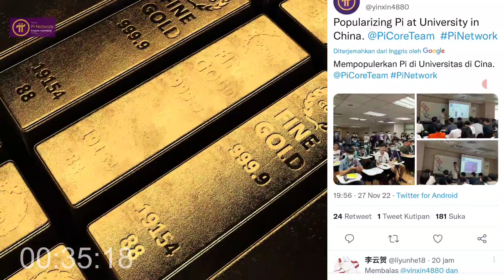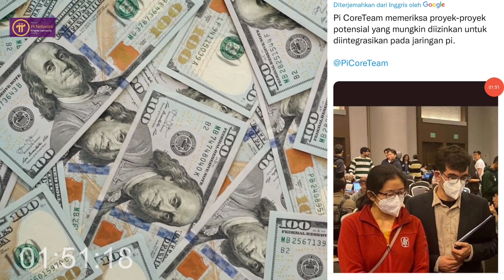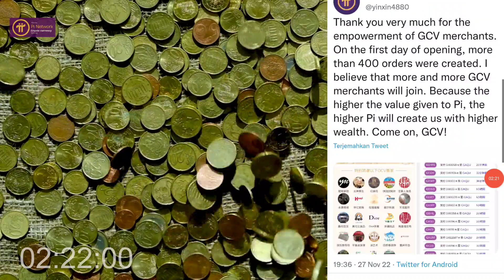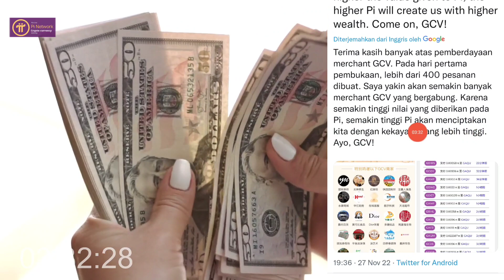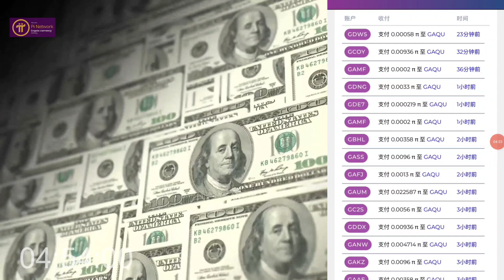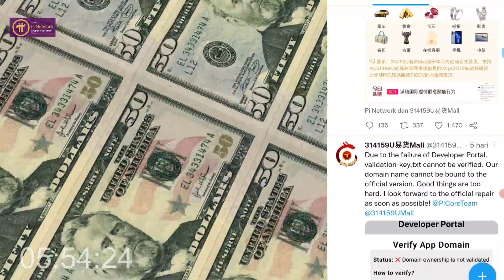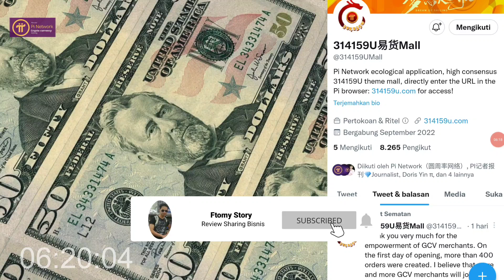Pi Network Proyek Proyek Besar Siap Gabung Blokchain Pi Network Akankah Pi Coin Listing 4 M !!!....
Pi Network Proyek Proyek Besar Siap Gabung Blokchain Pi Network Akankah Pi Listing 4 M!

Sambil Nunggu Open Mainnet Pi Network, Garap Project ini Gaess.. Siapa Tau Rejeki Bisa Di Cairkan

SEGERA GARAP Sebelum End Desember EVENT 10.000 Token KinG dari Dubay Pontensi listing $1 Cuan $10000 Gratiss

1 BTCF = 5,7 rupiah dimarkerplace bitcoin future

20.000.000 × 5,7 = 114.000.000 rupiah Listing di Binance pancaksweb didesember Daftar sekarang sebelum halving

Airdrop Paling Simple Cukup Daftar dapat 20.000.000 BTCT

Link Daftar Bitcoin F

Desclaimer ON !!
Project Mining Gratiss

1 juta USDT pembelian kembali CAT

-- Waktu Kegiatan --

12:00, 3 Oktober 2022-12:00, 3 Desember 2022

BEE NETWORK (Sudah Listing LBank) :
Ini adalah hubungan undangan saya untuk Jaringan BEE.Gunakan kode undangan: ftomy98.Download pada

 GRATIS :
Ikuti Cara No 1 - 9 Dibawah Ini 👇
1. DOWNLOAD "Pi Network" di Playstore :